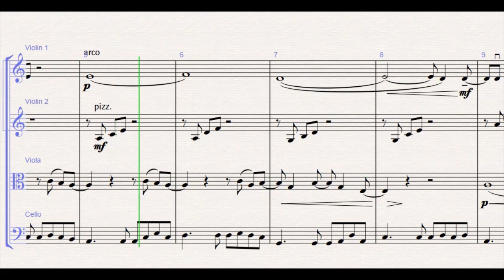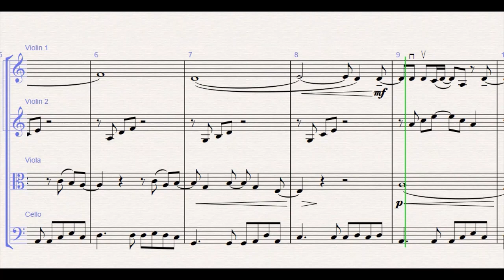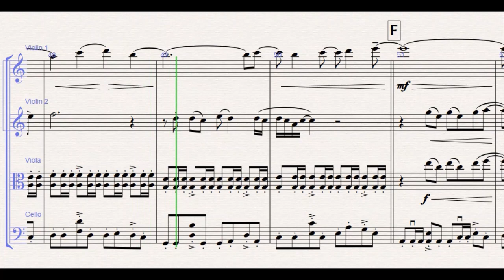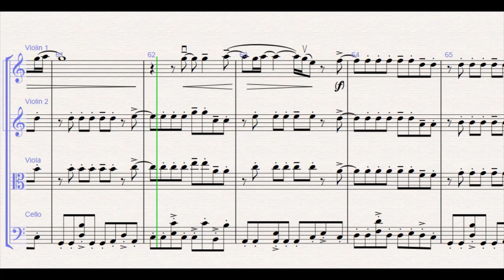Flowers (Miley Cyrus) for String Quartet | SHEET MUSIC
🎻Miley Cyrus' recent chart-topper 'Flowers' from her upcoming 2023 album 'Endless Summer Vacation' arranged for String Quartet by Aaron Bennett.

🎻This arrangement offers plenty of funky disco vibes, with melodic and rhythmic interest for all instruments. One of the latest global hits of 2023 that's not to be without!